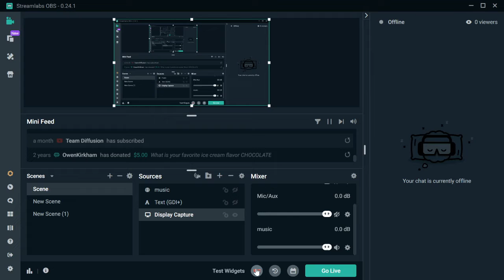The winner of the Raid Giveaway is ............( If you won comment down below)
Use code JoshFlop_YT for a shoutout!!
Turn on the notis!

Add me JoshFlop_YT
Make sure you stay active tho!

Fortnite Fashion Show Live! Skin Competition| CUSTOM MATCHMAKING SOLO/DUO/SQUAD SCRIMS FORTNITE LIVE